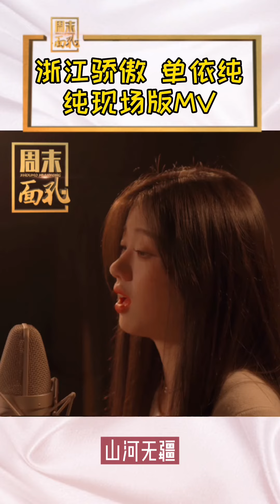【独家】单依纯新歌《生命的重量》现场版